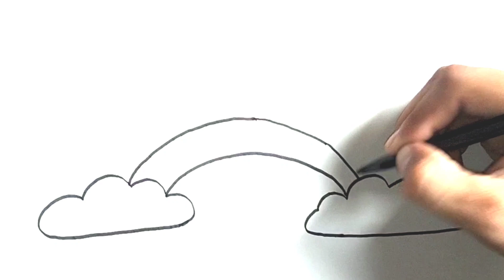The Sun came alive! Cute Rainbow 🌞🌈☁️ |Drawing, Painting and Coloring For Kids and Toddlers